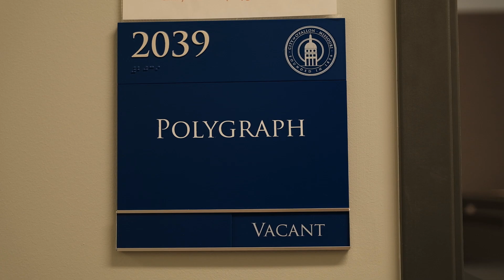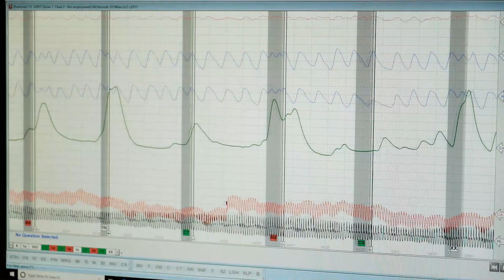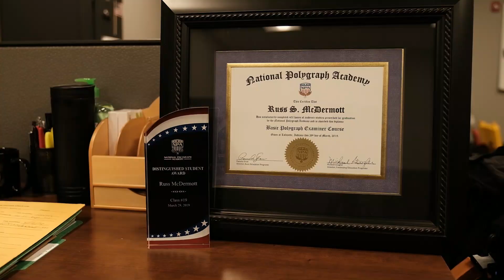O'Fallon's Polygraph Detectives | O'Fallon Matters